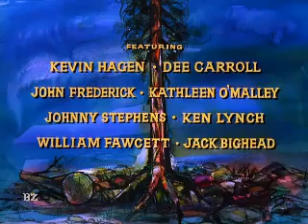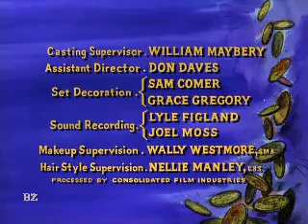Bonanza: S5 E8 {Journey Remembered}